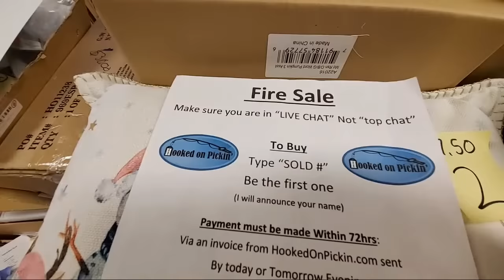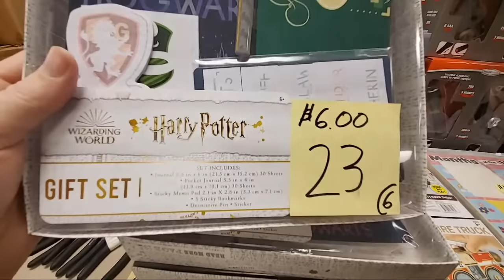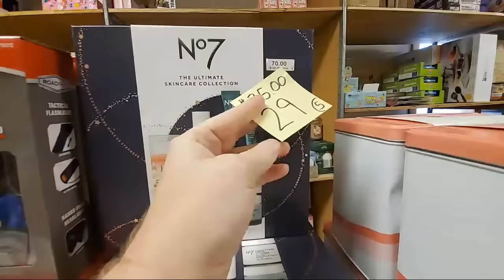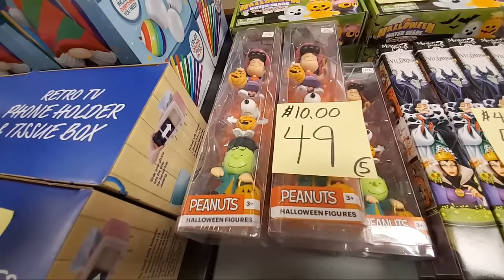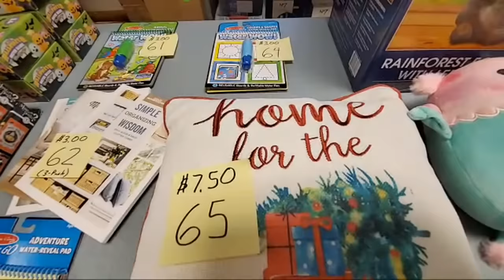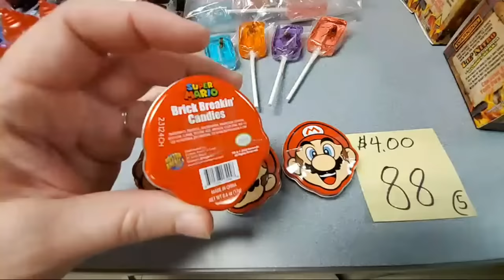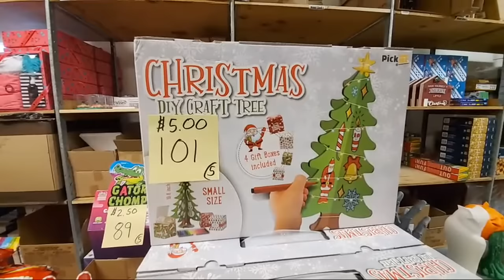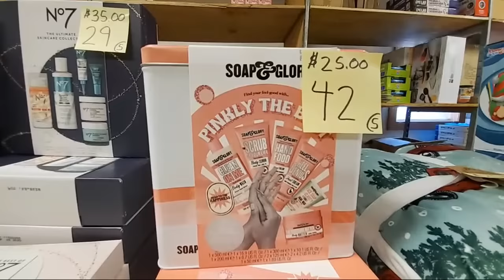Live Fire Sale - Buy Direct from Me - New Clothing, Fall Décor, Tools, health & Beauty and more!